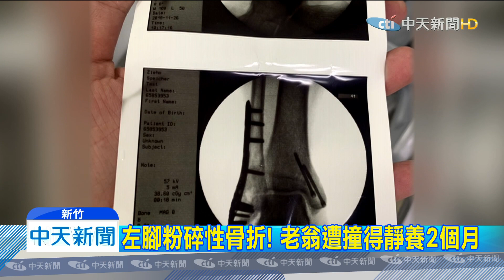20191201中天新聞 老翁過馬路遭撞倒！ 女騎士竟肇事逃逸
新竹老翁要過馬路回家時，遭到女騎士撞倒，左腳粉碎性骨折，沒想到女騎士，沒叫救護車，還騎車逃離現場，老翁家屬氣炸了，現在只希望快點找到女騎士，釐清雙方的責任。